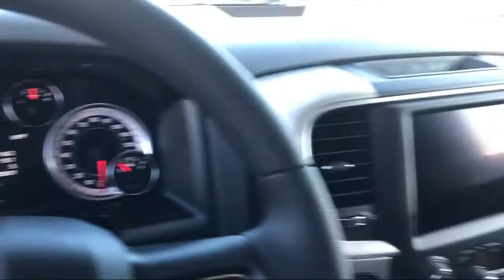2020 Ram 1500 CLASSIC Warlock Elk Grove Sacramento Roseville Folsom Rocklin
2020 Ram 1500 CLASSIC Warlock Stock Number: 60009D Vin:1C6RR6GT6LS105884.

8575 Laguna Grove Dr.